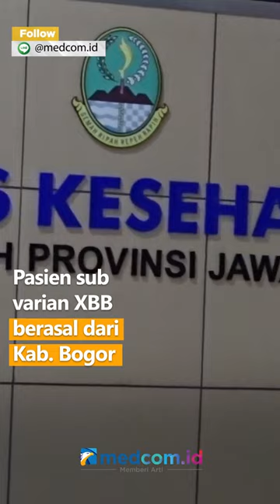SUB VARIAN XBB TERDETEKSI DI JAWA BARAT, TREN POSITIF COVID-19 KEMBALI MELONJAK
Tren kasus positif Covid-19 di Jawa Barat kembali mengalami lonjakan. Satu bulan terakhir, Dinas Kesehatan Jabar mendeteksi ada 15 ribu masyarakat positif Covid-19, dan 2 pasien sub varian XBB. Namun, angka kematian mulai 4 Oktober hanya 39 orang atau 0,2 persen. Sedangkan pasien sembuh mencapai 11 ribu pasien atau 70 persen.

Pasien sub varian XBB berasal dari Kab. Bogor dan dirawat di RSDC Wisma Atlet dan Rumah Sakit Otak di Jakarta. Warga dihimbau agar tetap waspada dengan Covid-19.